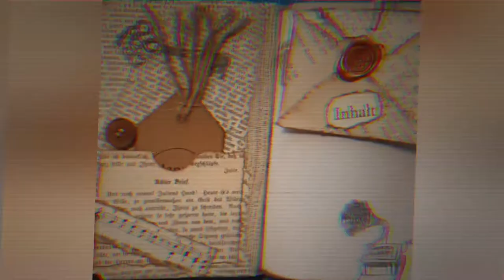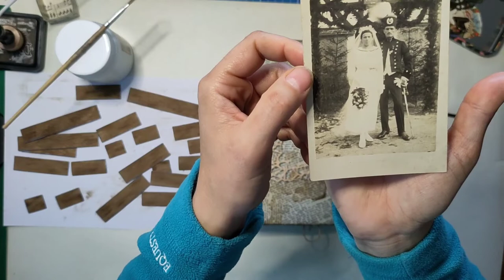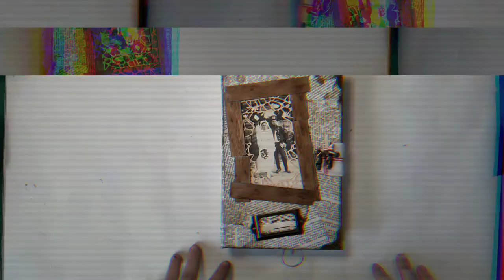Junkjournal Wichtel Workbook Teil 6 - Craft with me! [deutsch]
Ich habe mich dazu anstiften lassen, bei einer Wichtel-Aktion mitzumachen. Die liebe Claudia und ich bewichteln uns gegenseitig - und ihr dürft dabei sein, wie ich mein Wichtelgeschenk crafte.
Es soll ein Workbook werden für größeres Material und zur Aufbewahrung von Kleinigkeiten. Natürlich werde ich einiges an schönen Dingen darin verarbeiten und verstecken :-)

In Teil 6 bekommt das Cover den letzten Schliff. Viel Spaß beim Zuschauen!
Herzlichst - Varaya